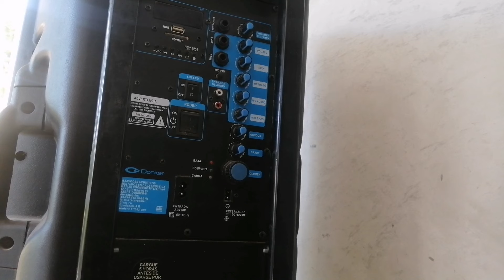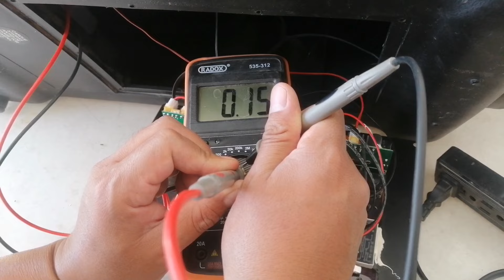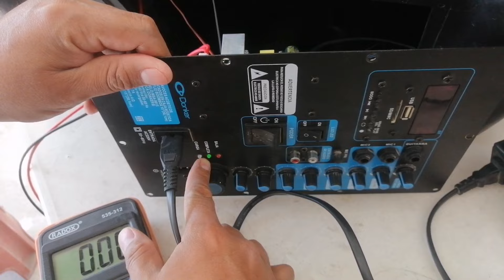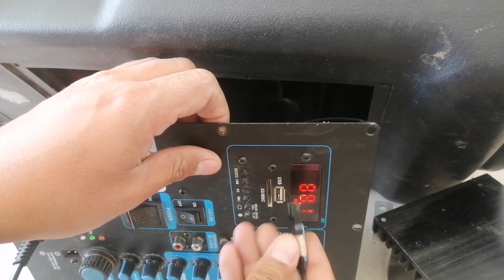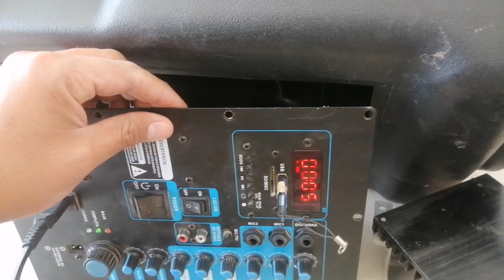BOCINA NO ENCIENDE " Solución Fácil y Rápida"